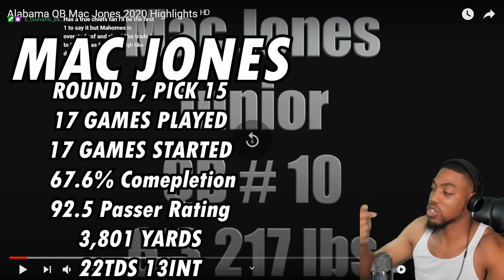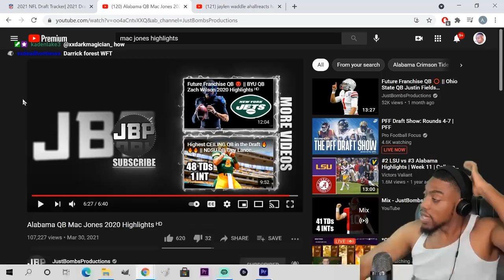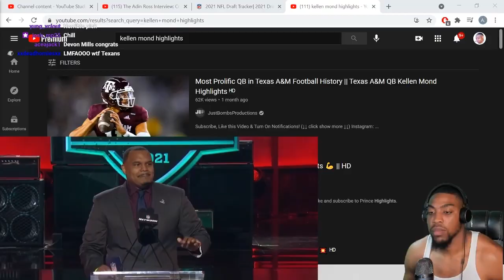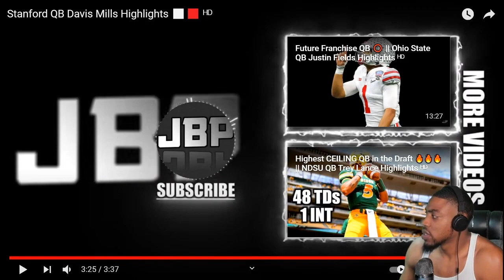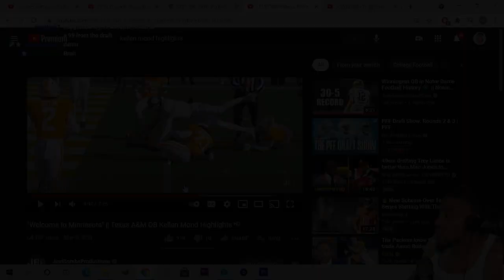REACTING to The 2021 Quarterback class BEFORE The Season.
VOTD 2/6
"The liberal soul shall be made fat: And he that watereth shall be watered also himself."
- Proverbs 11:25